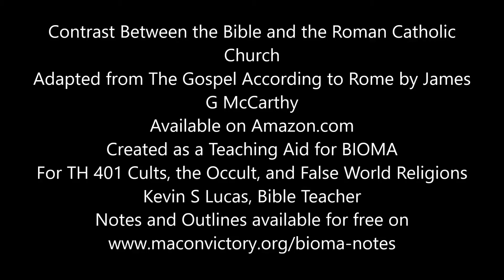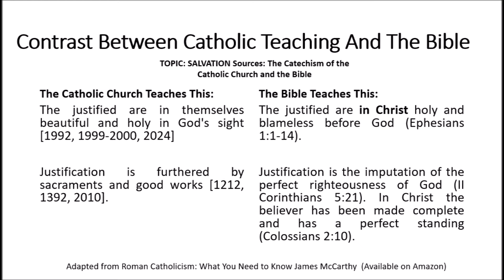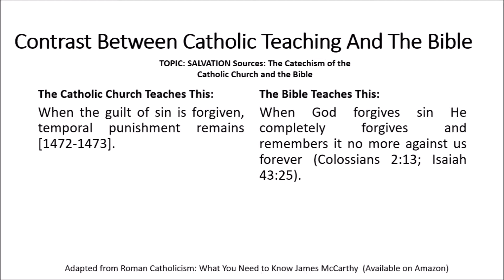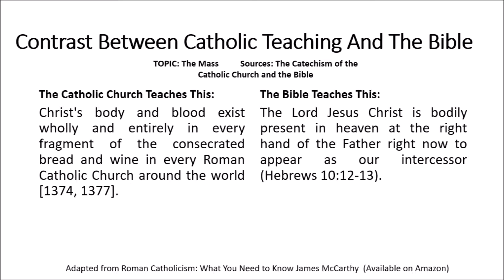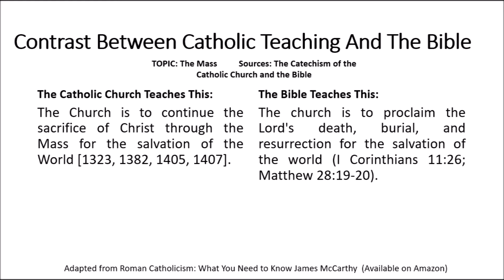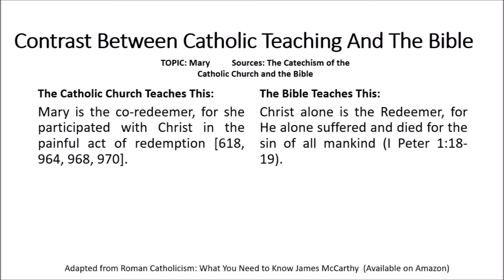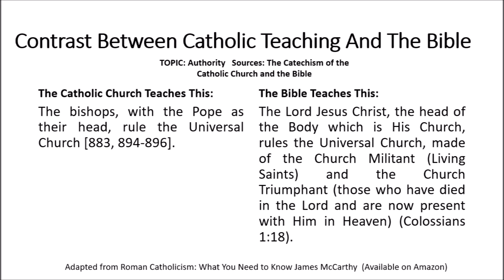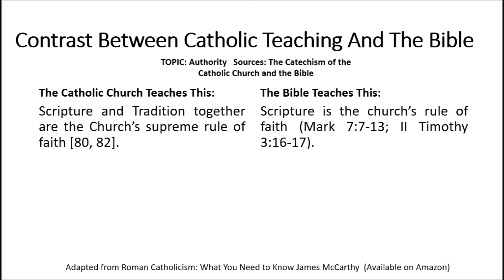Comparison and Contrast Between The Roman Catholic Church and the Bible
A detailed look at the Roman Catholic Church by comparing their official catechism with the Bible's teachings using side by side charts. This is based on the book The Gospel According Rome by James G McCarthy. The beautiful music is from Dan Forrest, Kaleb Brasee, and Benjamin Everson.